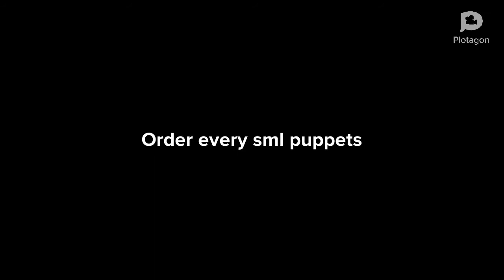Jeffy gets a Midnight snack and gets grounded